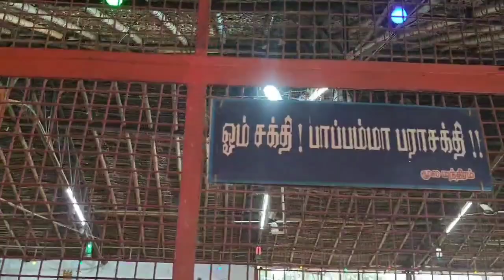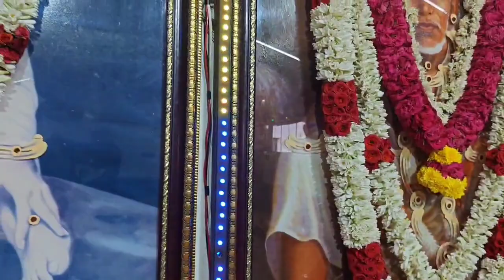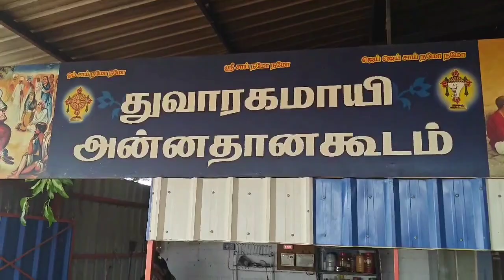Namakkal District | SaiBaba Temple | Review | Tamil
நாமக்கல் மாவட்டத்தில் உள்ள வரலாற்றுச் சிறப்புமிக்க கோவிலின் முழுமையான மதிப்பீடு! கோவிலின் வரலாறு, சிறப்பம்சங்கள் மற்றும் பக்தர்களுக்கு வழங்கும் அனுபவத்தை அறிய இந்த வீடியோவை முழுவதும் பாருங்கள்!